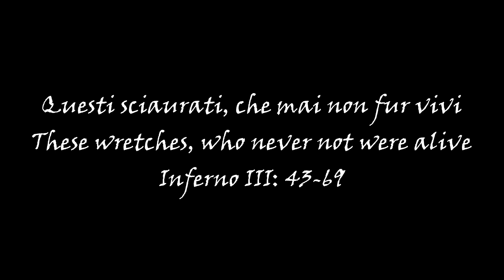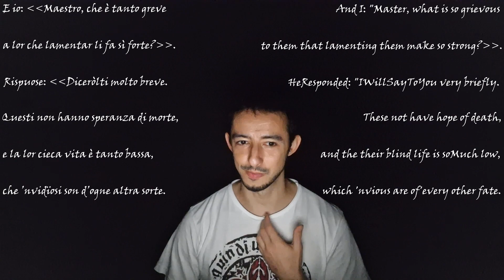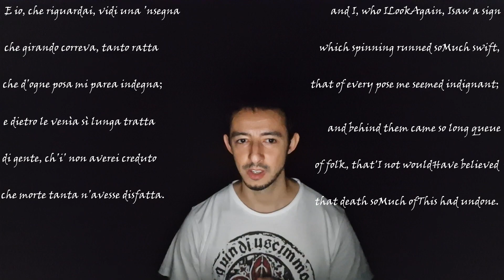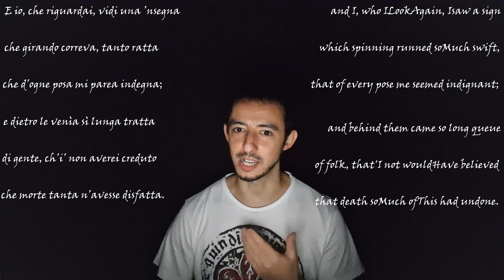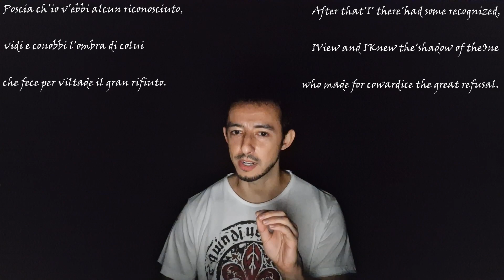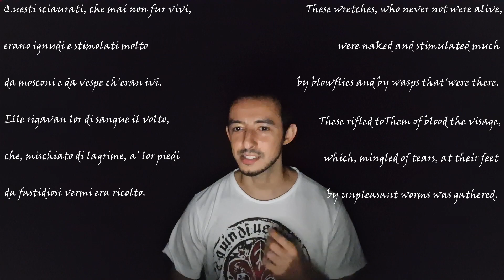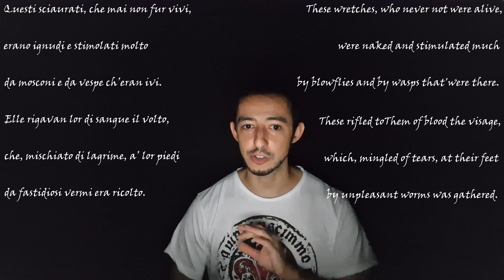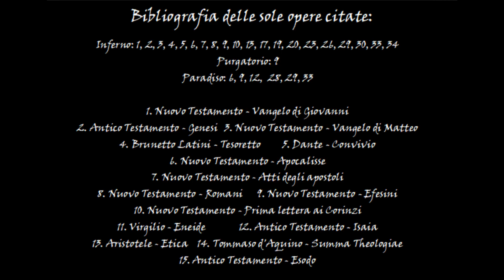Prima canzòn III 2: il giovane ricco che per viltà fece IL gran rifiuto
Virgilio mi spiega chi sono i primi che risiedono oltre la porta, e ora che la mia vista torna a funzionare, tra di loro ne riconosco qualcuno, ma soprattutto ne conosco uno specifico. Traduzione e spiegazione scientifica della seconda parte (di tre) del terzo canto della prima canzòn della comedìa di Dante.

Dirò de l'altre cose:
- Matteo 19.23/30 il cammello nella cruna di un ago e i discepoli che hanno lasciato tutto per seguire Gesù e quindi vivranno per sempre (in realtà parla di 12 ma Giuda no)
- "mondo" e "fama" sono concetti limitati nel tempo e collegati, qui "fama di loro il mondo esser non lassa", in 1.2 "di cui la FAMA ancor nel MONDO dura, / e durerà quanto ’l MONDO lontana"
- Celestino V è il SESTO (o quinto dato che sul primo ci sono dubbi) a rinunciare al ministero petrino
- questi non hanno fama, nei prossimi due canti invece: Cesare, Platone, Cleopatra, Achille

00:00 - 05:35 questi non hanno speranza di morte
05:36 - 08:33 non ragioniam di lor, ma guarda e passa
08:34 - 16:51 che morte tanta n'avesse disfatta
16:52 - 28:25 che fece per viltade il gran rifiuto
28:26 - 31:33 a Dio spiacenti e a' nemici sui
31:34 - 43:46 questi sciaurati, che mai non fur vivi
43:47 - 44:03 fonti citate: dirette e indirette